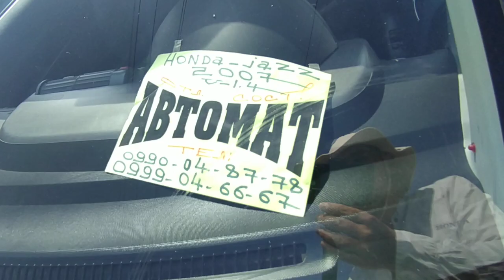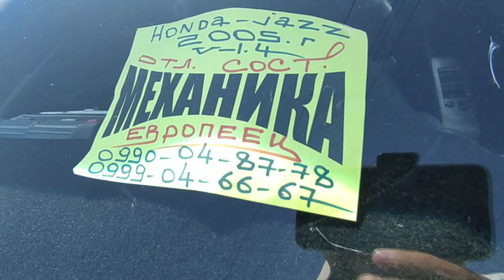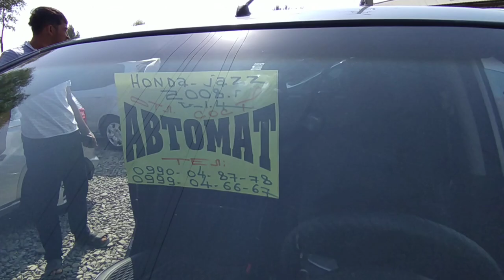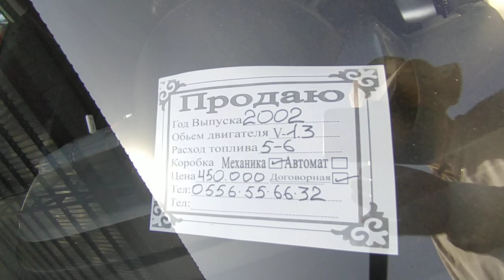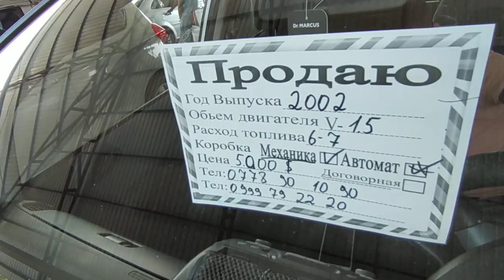ДЖАЗ Ош МАШИНА базар АВТОРЫНОК Ош